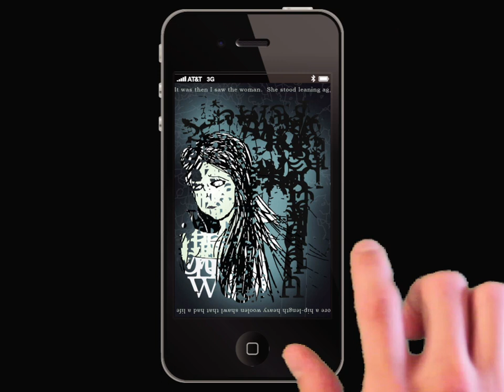Parkland Graphic Design Student Exhibition Trailer by Michael Benway (2013)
Animated title sequence displayed at a Parkland College student art gallery exhibition in Champaign IL. Info